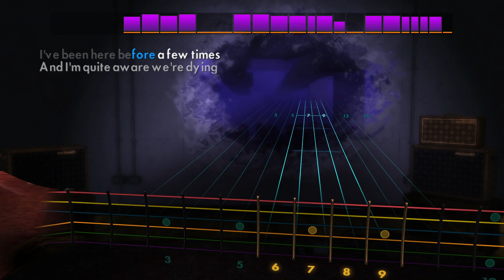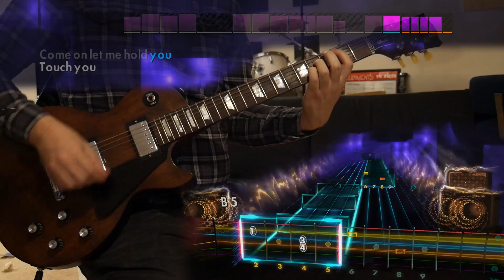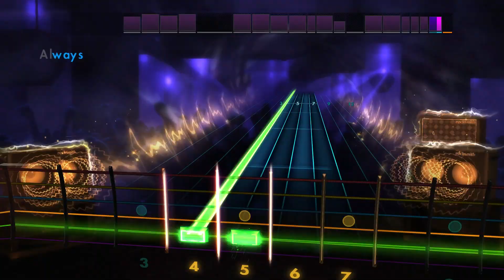Always - blink-182 (Lead) Rocksmith Remastered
Hadn't heard this one before.  More fun to listen to than to play, but hey, more blink!